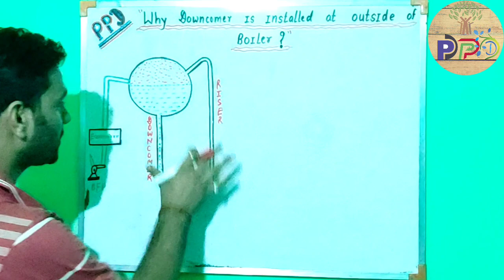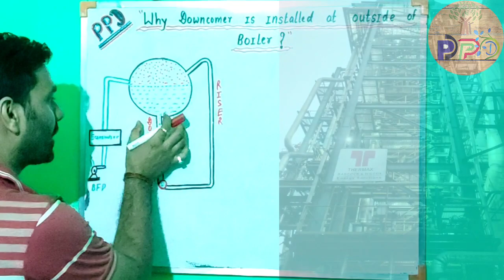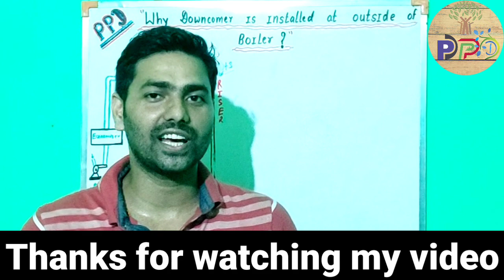Why Downcomer line is installed at outside of boiler? | Purpose of Downcomer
Hello friends,